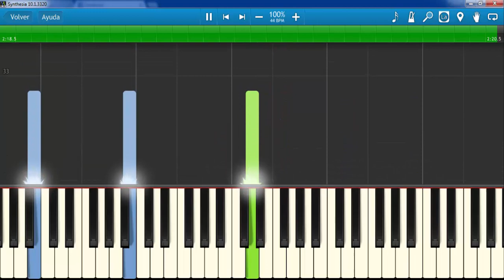Yiruma - Love Hurts - Piano Tutorial - How to play Love Hurts (Synthesia)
This is the piano tutorial of Love Hurts by Yiruma.
Or if you would like to request a song tutorial write it on the comments.